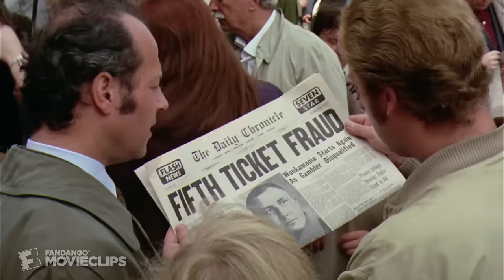Willy Wonka & the Chocolate Factory - Charlie Finds the Golden Ticket Scene (2/10) | Movieclips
CLIP DESCRIPTION:
Charlie (Peter Ostrum) finds the last golden ticket after buying a Wonka Bar at Bill's (Aubrey Woods) Candy Shop.

FILM DESCRIPTION:
Enigmatic candy manufacturer Willy Wonka (Gene Wilder) stages a contest by hiding five golden tickets in five of his scrumptious candy bars. Whoever comes up with these tickets will win a free tour of the Wonka factory, as well as a lifetime supply of candy. Four of the five winning children are insufferable brats: the fifth is a likeable young lad named Charlie Bucket (Peter Ostrum), who takes the tour in the company of his equally amiable grandfather (Jack Albertson). In the course of the tour, Willy Wonka punishes the four nastier children in various diabolical methods -- one kid is inflated and covered with blueberry dye, another ends up as a principal ingredient of the chocolate, and so on -

CREDITS:
Cast: Peter Ostrum, Aubrey Woods
Director: Mel Stuart
Producers: Stan Margulies, David L. Wolper
Screenwriters: Roald Dahl, David Seltzer